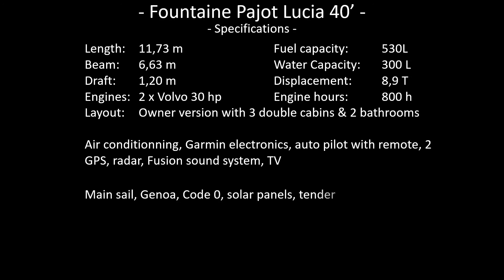Fountaine Pajot Lucia 40 2017 410k€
Beautiful Sailing Catamaran in Excellent conditions.
With appreciable options such as air conditionning, Flexi teck in the cockpit, autopilot with remote...
Benefit from on going leasing.